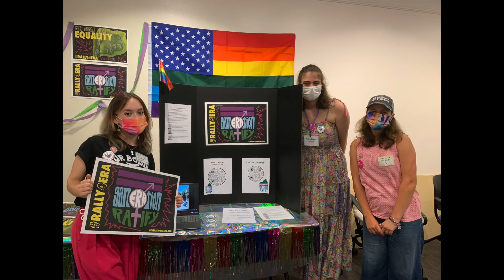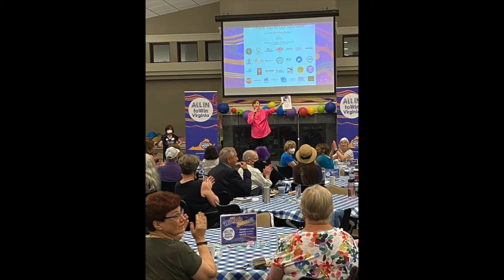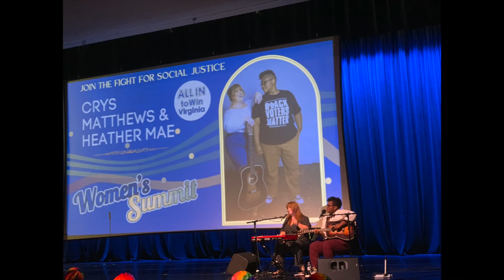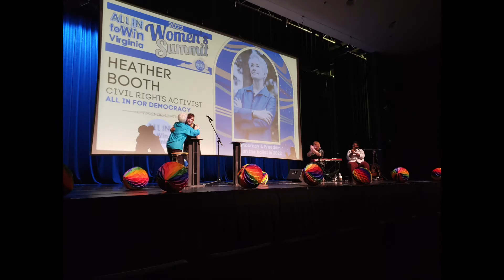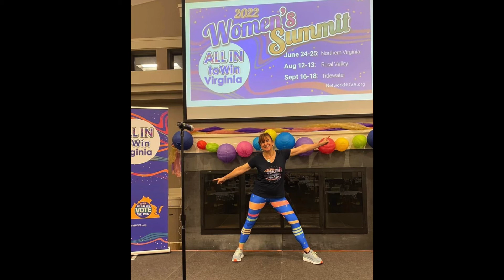Women's Summit 2022 - Northern Virginia